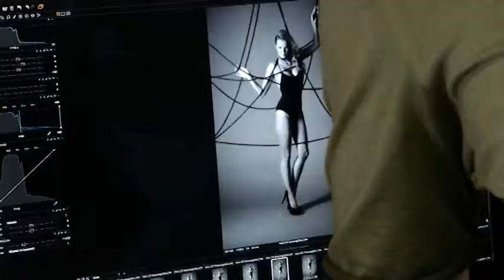So schön ist Oberösterreich!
Die schönsten Missen aus OÖ gemeinsam vor der Linse von Fotokünstler Heli Mayr!